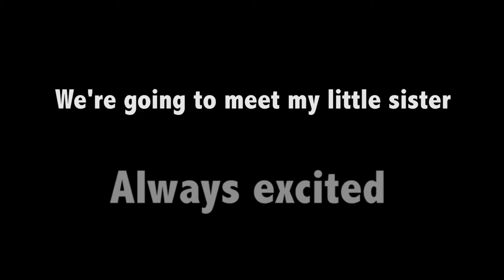Family Moments on 35mm film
This is more personal (vlog) video capturing my family moments in central London on 35 mm film . But I included photo samples in the video those who are interested to see how kodak colorplus 200 film looks like. The film is processed at home in c41 kit. I'm using Nikon FE film camera with 50mm lens 1.8 E series.